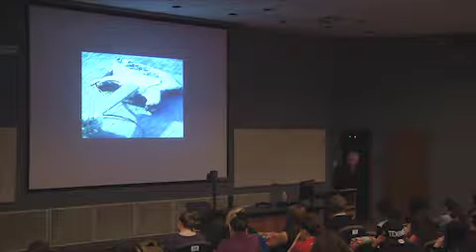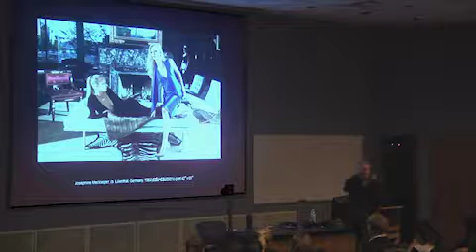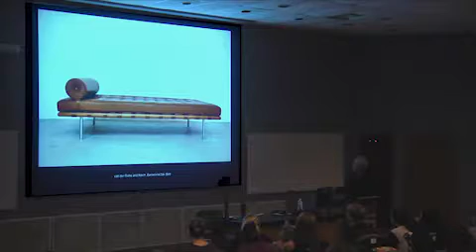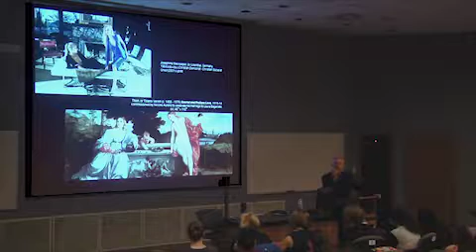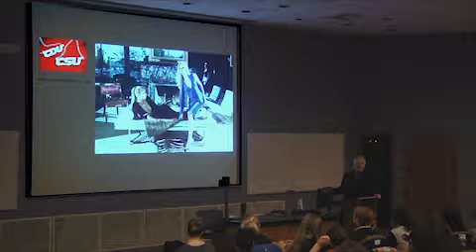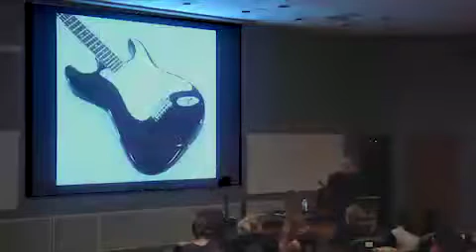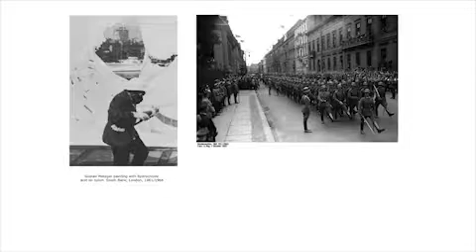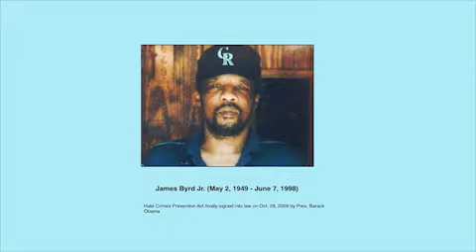Dr. Jeffrey Hughes - Design 1 Core Talk Speaker - Fall 2013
Art historian, Dr.Jeffrey Hughes, discusses art analysis with Laura Beard's Design class at the University of North Texas.